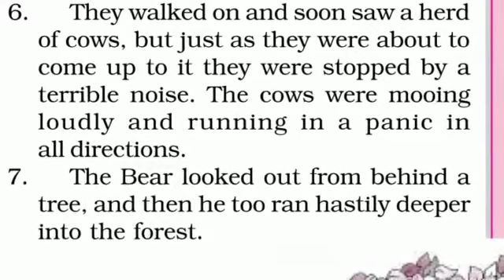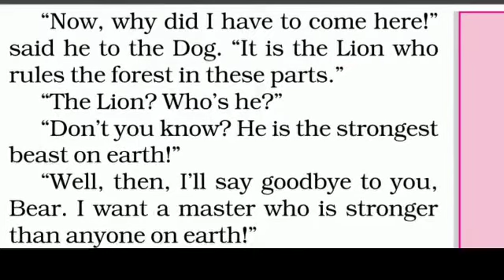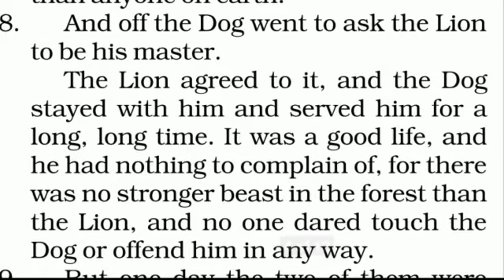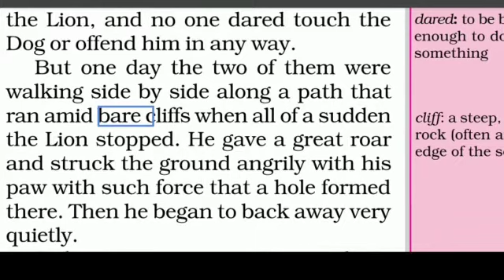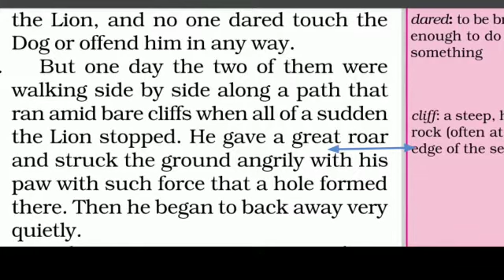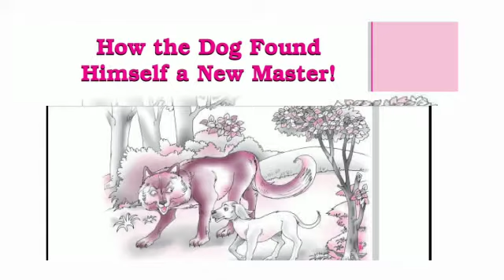Grade VI - English - Chapter 2 - How Dog Found himself A New Master ! - Part 2 - 15-07-2020